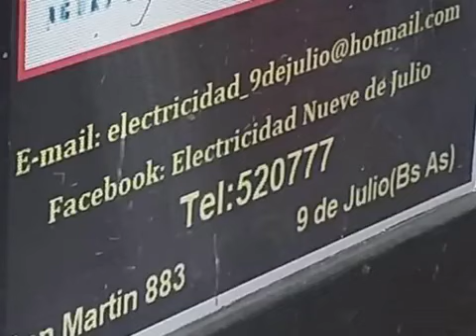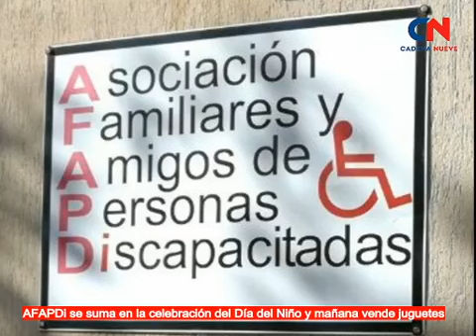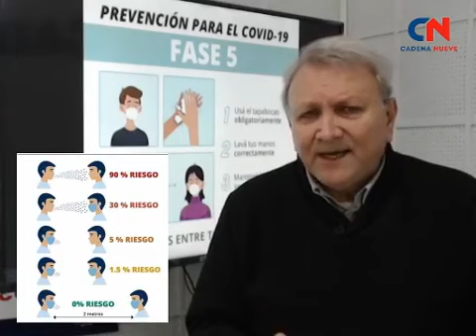BREVES EN CADENA- El Bloque de Concejales del Frente de Todos le responde a Mariano Barroso